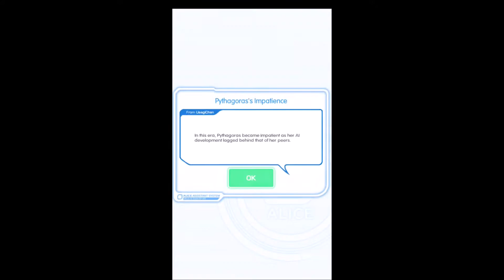Crash Fever | N.W.O. (Prologue)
Event: ALICE/LAST TRAVEL 3rd: N.W.O
Story
- Episode 1: RUN AWAY – 0:00
- Episode 2: THE GREAT PLAN – 3:06